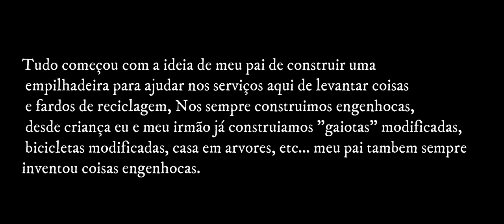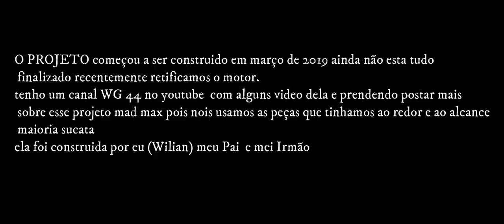NOSSA BOB CAT CASEIRA TRABALHANDO NO SITIO | CONSTRUIDA INTEIRA POR NÓS! HOMEMADE BOB CAT MAD MAX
Nesse video vcs veram a nossa mini carregadeira construida por nós mesmos com sucatas, peças de divesas coisas e oque tinhamos ao redor e ao nosso alcançe na época
Tudo começou com a ideia de meu pai de construir uma empilhadeira para ajudar nos serviços aqui de levantar coisas e fardos de reciclagem, Nos sempre construimos engenhocas, desde criança eu e meu irmão já construiamos "gaiotas" modificadas, bicicletas modificadas, casa em arvores, etc... meu pai tambem sempre inventou coisas.

Primeiro compramos um velho fusca para começar o projeto, no inicio usamos motores de motos para tentar gastar menos combustivel, mas tivemos problemas com a caixa do fusca que primeiro quebrou a ré e depois o diferencial,  ai separamos ela ao meio retirando todo o chassis do fusca.
 fizemos um novo chassis mais reforçados e eixos de jeep 4x4 tocados por uma antiga caixa de caminhão, e um velho motor diesel estacionario com seus grandes 10 cv ja cansados e que não deram conta do recado nas subidas.
Por fim o tiramos fora e instalamos um motor e caixa de um automovel , que surpreendeu muito as expectavias se tornando uma verdadeira MAQUINA com seus 100 cvs agora com gas gpl para economia
O PROJETO começou a ser construido em março de 2019 ainda não esta tudo finalizado recentemente retificamos o motor.
tenho um canal WG 44 no youtube  com alguns video dela e prendendo postar mais sobre esse projeto mad max pois nois usamos as peças que tinhamos ao redor e ao alcance maioria sucata
ela foi construida por eu (Wilian) meu Pai  e mei Irmão